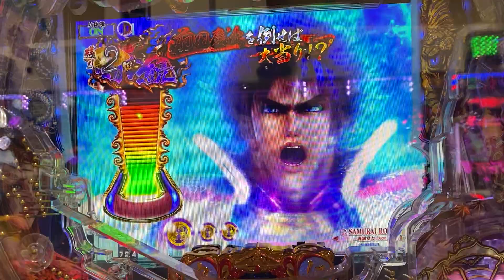P義風堂々兼続と慶次2 連打してもダメだった